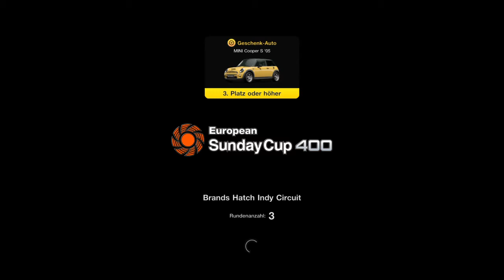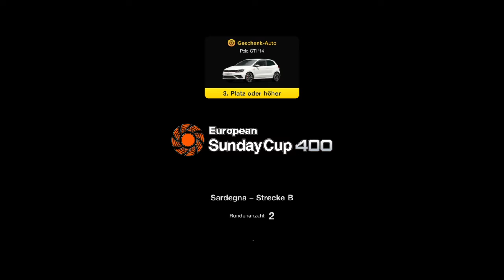Gran Turismo™ 7_20220307160129